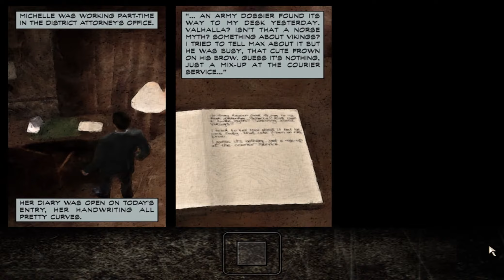#11 ● Alptraum und böses Erwachen ● LET'S PLAY "Max Payne"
(Amazon.de) oder (Steam)

Spielinfo:
Ein Schlüsselobjekt ist der fiktive Wirkstoff Valkyr, welcher als militärisches Experiment der Vereinigten Staaten zur höheren Leistungsfähigkeit von Soldaten gescheitert ist, von der Projektleiterin Nicole Horne jedoch insgeheim weiterentwickelt und als Designerdroge vertrieben wird. Die Frau von Polizei-Kommissar Max Payne, dem Protagonisten des Spiels, erfährt zufällig von diesem Projekt, woraufhin sie und ihre Tochter in Paynes Wohnung von Auftragskillern ermordet werden, bevor sie ihre Erkenntnisse weitergeben kann. Jene Verbrecher standen dabei unter Einfluss der Valkyr-Droge, was für Payne Anlass ist, fortan als verdeckter Ermittler für das Drogendezernat zu arbeiten.